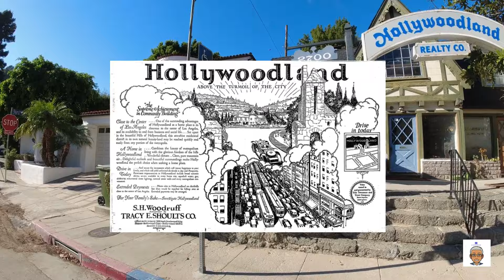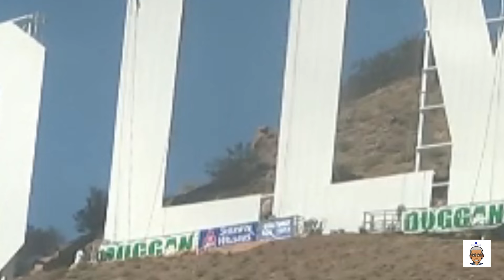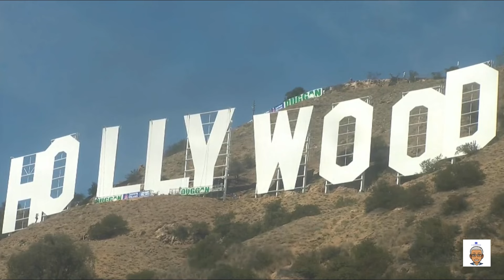HOLLYWOOD - Rótulo Epico cumplira 100 Años de su instalación en Los Angeles! 💯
En 2023 este emblemático rótulo estará de manteles largos luego de haber pasado un siglo desde su creación por una compañía corredora   de bienes y raíces en el área de Hollywood.

Lastimosamente en el año de 1932 una actriz se lanzó al precipicio desde la letra H decepcionada por no encontrar trabajo.  En 1978 casi fue eliminado por la misma ciudad que lleva el nombre de esta valla publicitaria pero fue salvada por varios famosos que incluyen al director de cine Steven Spielberg y otros más.